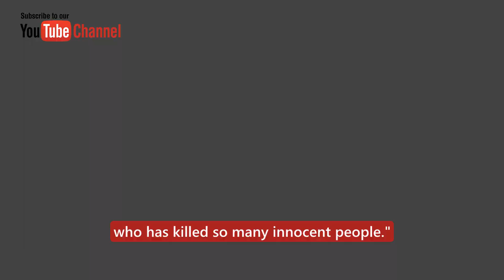Heather decides to attack Ava - Worried Ryan loves Ava ABC General Hospital Spoilers